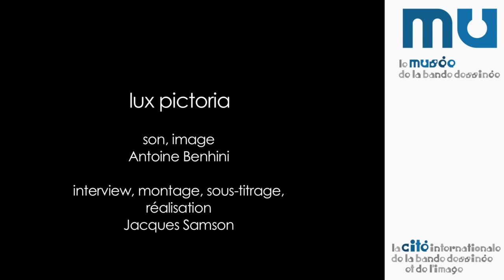ART SPIEGELMAN George Herriman par Art Spiegelman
Art Speigelman speaks about George Herriman creator of the sublime Krazy Kat comic strip.